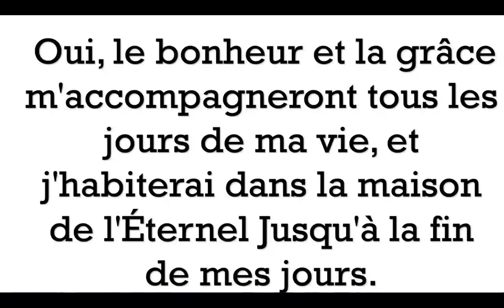Bishop Oyedepo Prophetic Blessings @End of Year 2017 Special Thanksgiving Service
Prophetic Focus: Spirituality Secures Destiny and Eternity 1Timothy 4:8

Bishop David Oyedepo is the Baker, we are only privileged distributors.

If you desire to sow a seed to support the ministry of this channel, go and click on SEED and follow the instructions